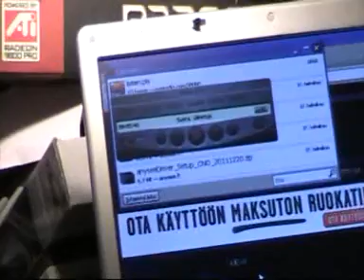5 Min Testi Lähetys..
näinhän se etenee..Kiitos.pikku testit..!